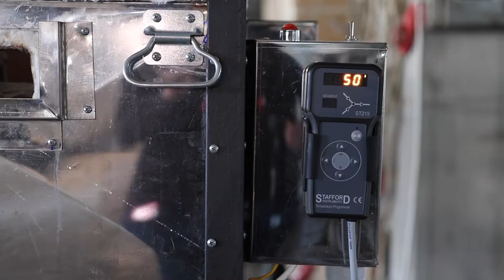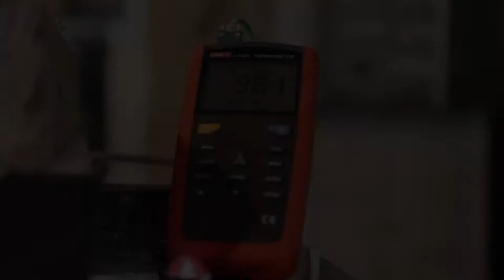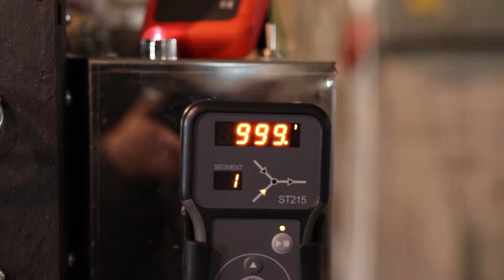Development of Fire Resistance Materials